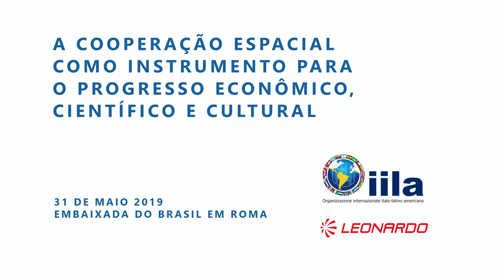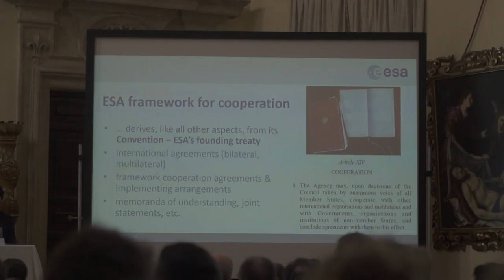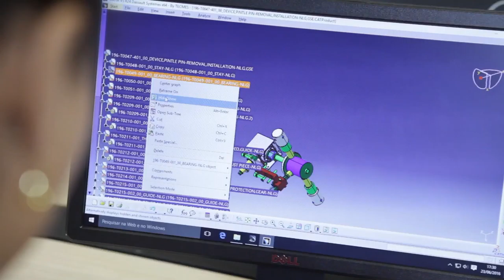Cooperação espacial Brasil-Itália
Seminário "Cooperação Espacial como ferramenta para o progresso econômico, científico e cultural"
Roma, 31 de maio de 2019
Palácio Pamphilj